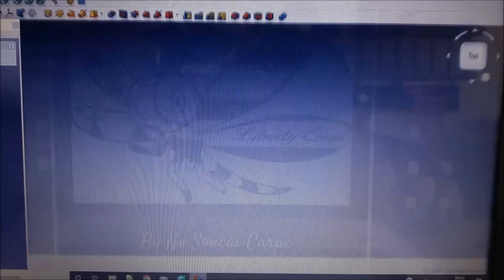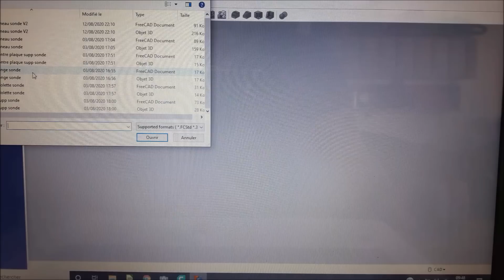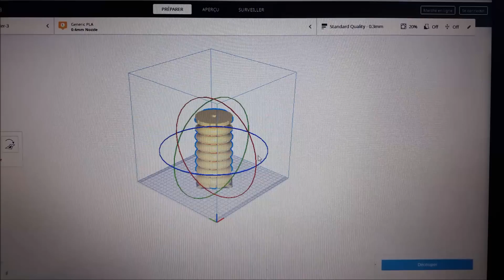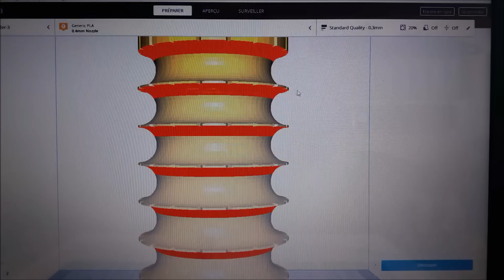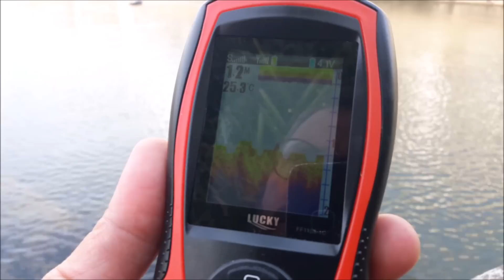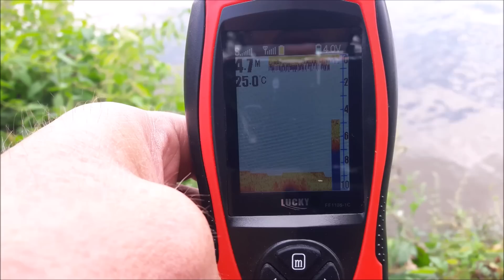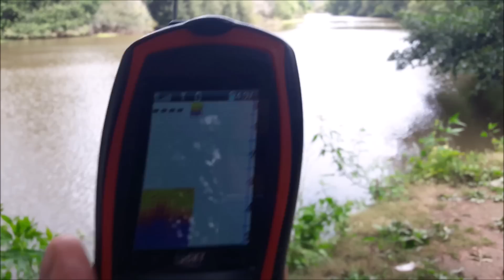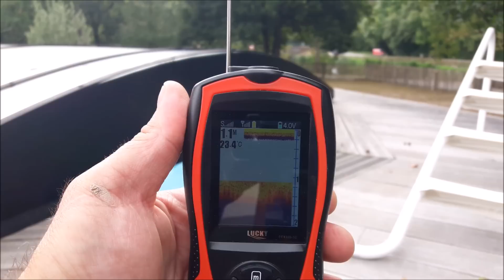Alors, ça fonctionne?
Présentation du support echo sondeur réalisé en impression 3D et test de l'ensemble en réel.

A bient'eau

Manu